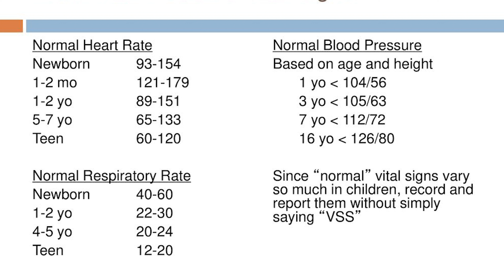What it’s like as a Pediatric Nurse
Hey yal, had some technical difficulties with this video but didn’t want to waste the footage so nonetheless here it is…hope you get a better insight of what caring for pediatric patients is like.